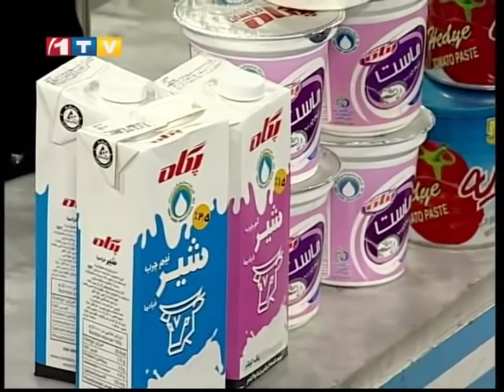Ashpazi - Macaroni With Mixed Vegetable آشپزی - با سبزی مخلوط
Ashpazi - How to Make Macaroni With Mixed Vegetable - Ep.806 - 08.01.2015
                                                  آشپزی- طرز تهیه ی مکرونی با سبزی مخلوط